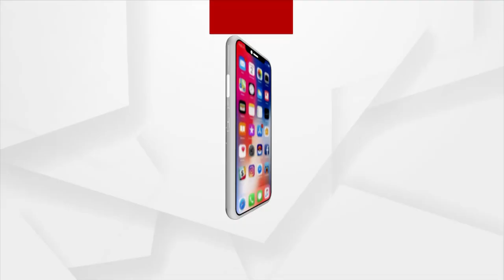Mangala Alati | ତୋ ବିନା ଏ ସଂସାରେ, କାହାକୁ ନାହିଁ ଭରସା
|| ଏ ଜୀବନ ଅସରା ବାଟ, କେବେ ଖରା କେବେ ବରଷା ||
|| ତୋ ବିନା ଏ ସଂସାରେ, କାହାକୁ ନାହିଁ ଭରସା ||
ସକାଳୁ ଦର୍ଶନ କରନ୍ତୁ ପତିତପାବନଙ୍କ ଦିବ୍ୟ ଦୁର୍ଲଭ ମଙ୍ଗଳ ଆଳତି ।